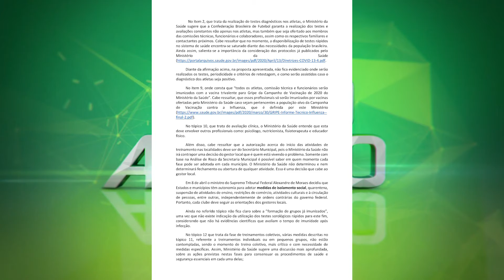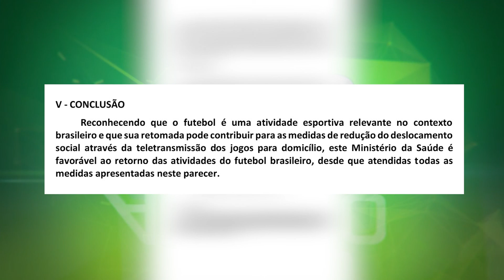Retorno aos treinamentos | Jogo Aberto SC (01/05/2020)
As férias coletivas de atletas e comissões técnicas, terminaram, na teoria, ontem. Mas os clubes ainda não voltaram com os treinos.